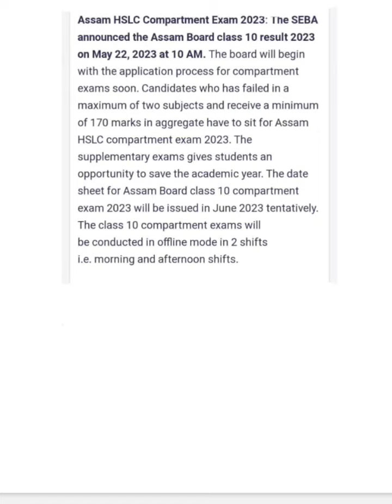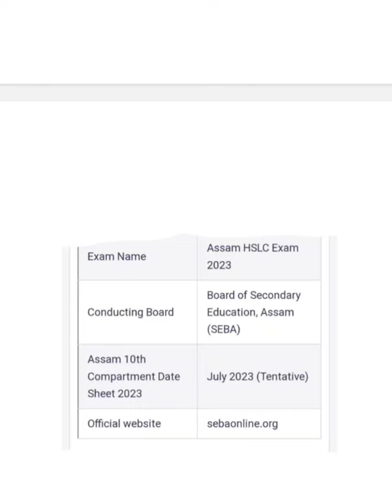Compartmental Exam 2023 Class10|HSLC Compartmental Exam 2023|Assam Seba Board Compartmental Exam2023